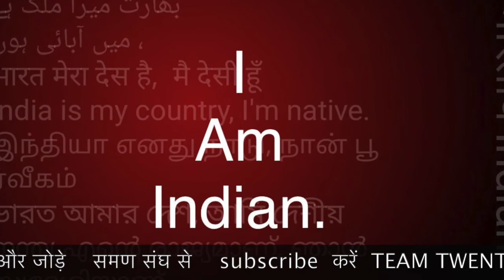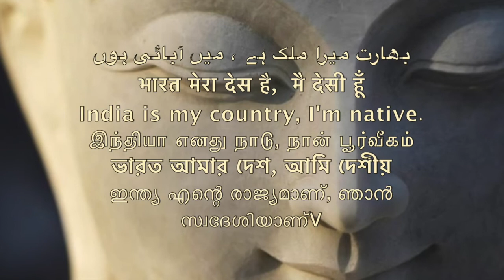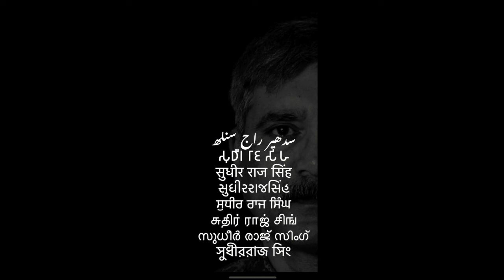बेहोश संस्थापक अध्यक्ष होश में आ समण संघ SAMAN SANGH /Sudhir Raj Singh/WE THE PEOPLE